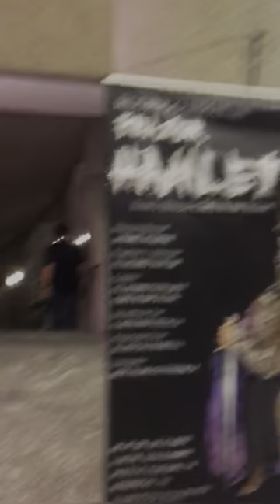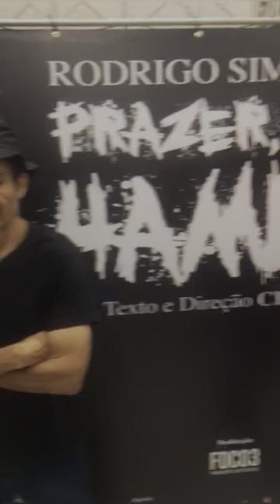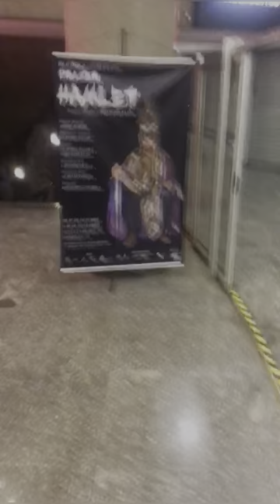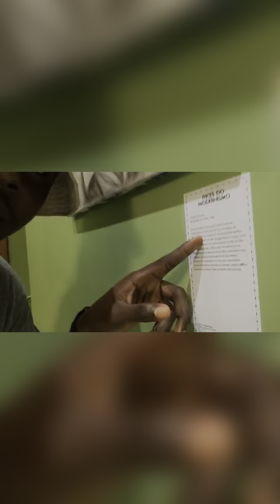Vlog. # Hoje eu conheci o ator Rodrigo Simas